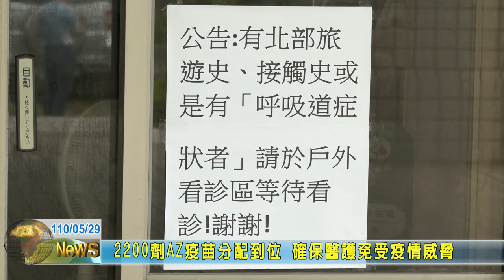20210529 03 2200劑AZ疫苗分配到位 確保醫護免受疫情威脅